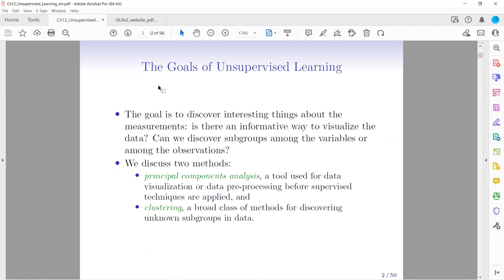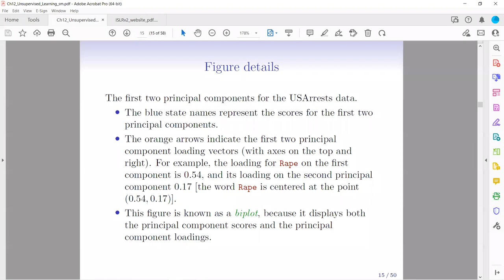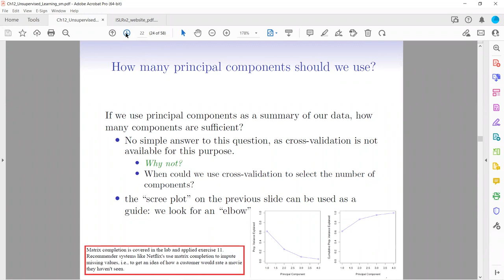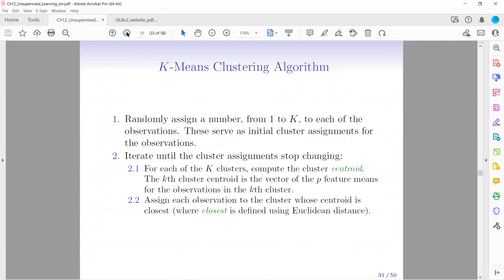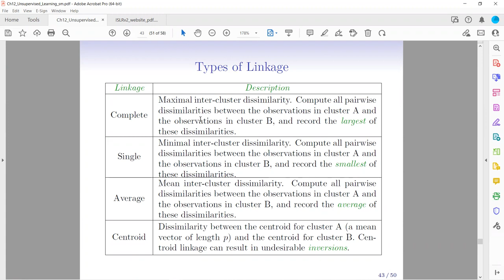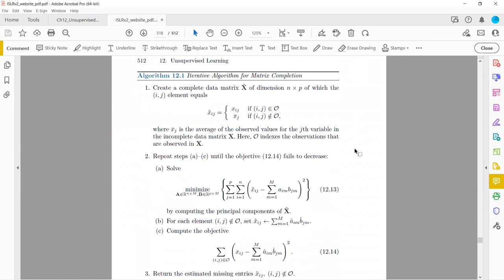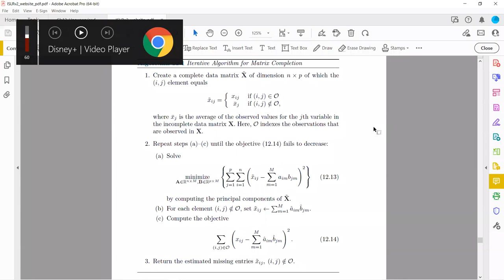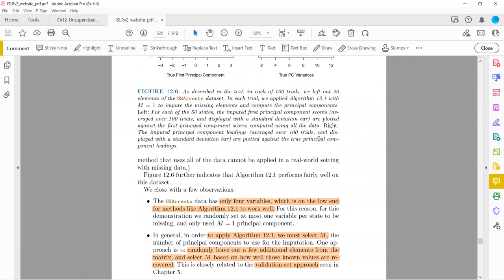ISLR: Unsupervised Learning Part 1 (islr04 12)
Sandra Muroy begins Chapter 12 ("Unsupervised Learning") from Introduction to Statistical Learning Using R by Gareth James, Daniela Witten, Trevor Hastie, and Rob Tibshirani on 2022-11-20, to the R4DS ISLR Book Club. Cohort 4